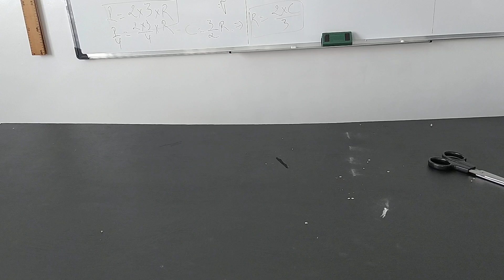تكشيطة غزالة - الدرس الثاني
فصالة تكشيطة الدفين
اضغط علي زر الجرس  🔔 حتى يوصلكم كل جديد

فصالة_ تكشيطة